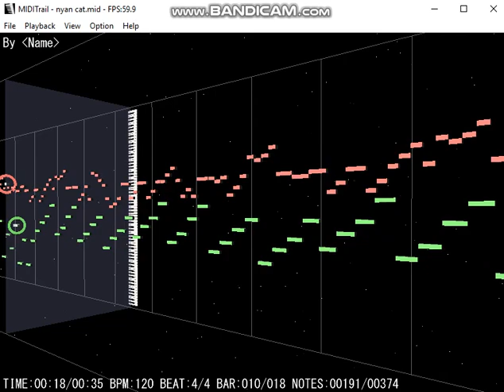MIDITrail - Nyan Cat (GrandPiano)